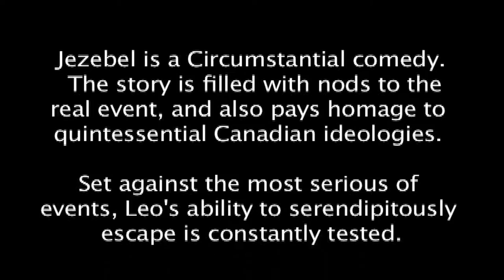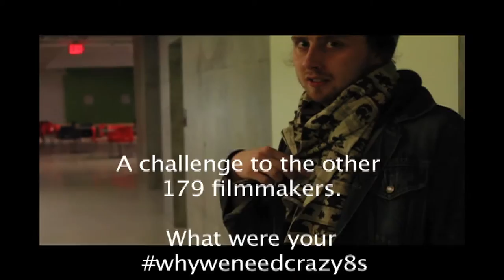whyweneedcrazy8s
Style Dayne and Dylan Riches are pitching to Crazy 8's Film Festival in their 16th year. Our pitch video is sent in, but what better way to share "Jezebel" than with our behind the scenes footage and the campaign whyweneedcrazy8s.

We also challenge all other 2016 Crazy 8's applicants to share why you need Crazy 8's! Make sure to use the Hashtag whyweneedcrazy8s.

Style & Dylan

Jezebel is a Circumstantial comedy.  The story is filled with nods to the real event, and also pays homage to quintessential Canadian ideologies. Set against the most serious of events, Leo's ability to serendipitously escape is constantly tested.

A young downtrodden photographer makes a choice to go above and beyond the call of duty for a friend in need. This call to action sets him out of his comfort zone in a hilariously un-canny series of events. He inevitably uncovers a side of him he never knew existed, a hero.

Leo: (mid 20’s Caucasian) A recent New York Film Academy grad from the Digital Photography course. He dreams of being an on-location photographer with National Geographic, but currently is working as a couples photographer for a Valentines Day competition.  Never having stepped outside of his comfort zone Leo takes a chance and goes on a journey around his city to make sure the deceased Jezebel makes it home in one piece.

Jezebel: A 16 year old Miniature Schnauzer who has belonged to Lacy’s family for ever.  Originally from Smithers BC, Jezebel is in Vancouver at the University of Veterinary Medicine for an illness that requires the best possible care. During her stay she dies.

Lacy: (Mid 20’s, open Ethnicity) An employee of Westview Mall. She has always been cordial to Leo but never endearing. Her dog Jezebel has died and the University has given her and her family a small window of time to retrieve Jezebel before they incinerate her. This cause Lacy’s world to collapse as there is no one and no way for her to get Jezebel before the Universities tight time schedule.

Janet: An older lady that is casually enjoying a joint in her car when Leo comes crashing into her car and flails over her hood. In an attempt at fixing the problem she actually takes Leo further from his end goal. Getting Jezebel to the bus depot. For that she is over apologetic.

Darrell: The bus driver that has the late shift. He has a kindness thats not easily recognized.  He is the last obstacle before Jezebel makes her last journey.

Shelly: A lady ready to retire at Vista Bus Lines.  She is the ticket taker that doesn't help Leo on his journey and only puts more barriers in front of him.

Janitors (x3): Sanitation sentries.